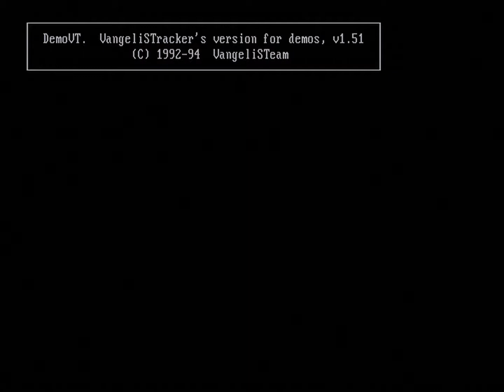Rivers of Suggestion by Subsystem